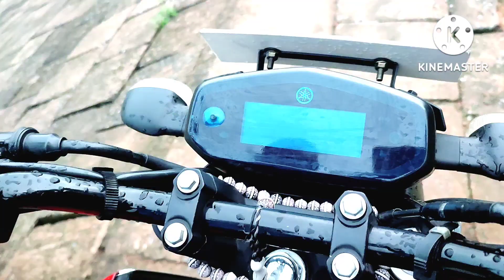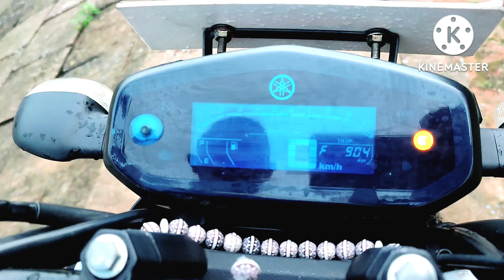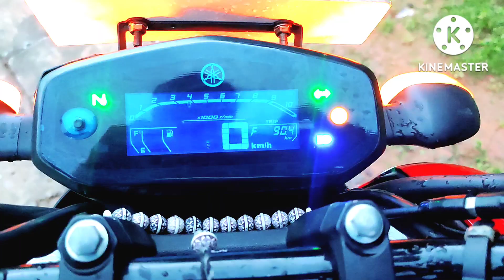Yamaha Fzs v3 review in bangla 2022 | বাইকটির ভাল এবং খারাপ দিক